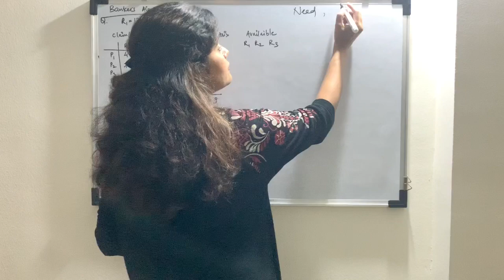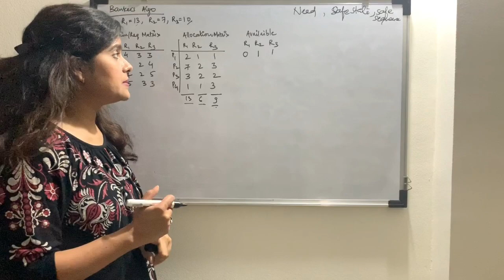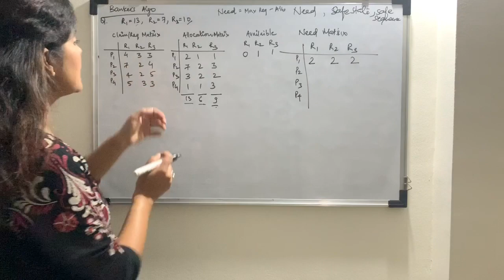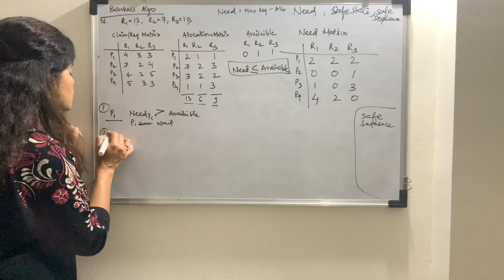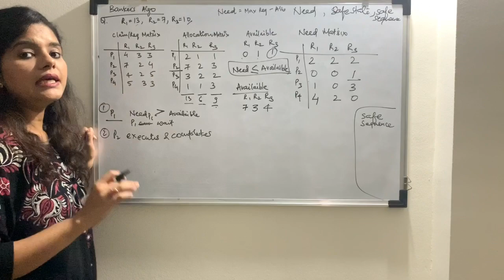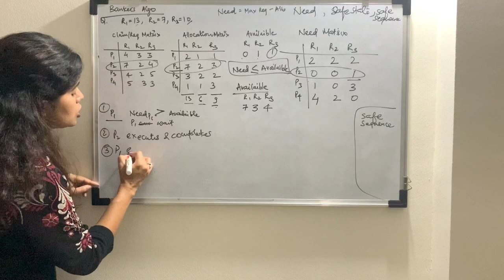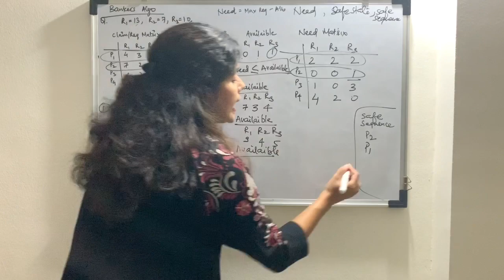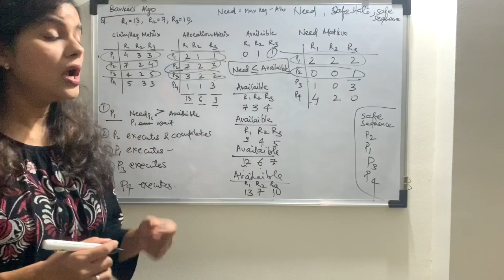Some Solved Examples Of Bankers Algorithm |Deadlock avoidance|Operating System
Note: Plz set the quality of video to high by changing in settings while watching.
This video includes one solved example of Bankers Algorithm.